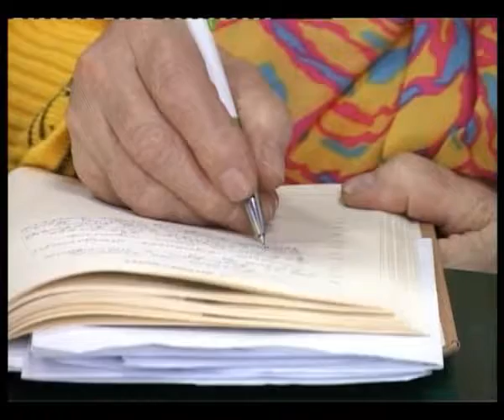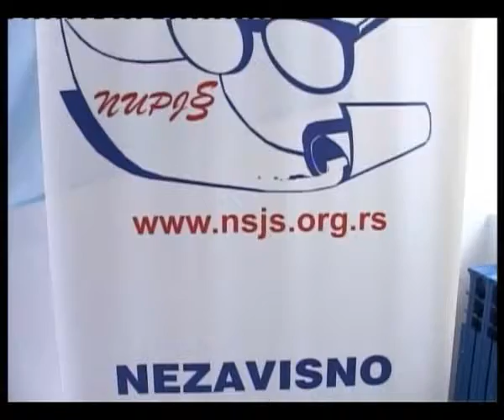Nezavisno udruženje penzionera javnih službi